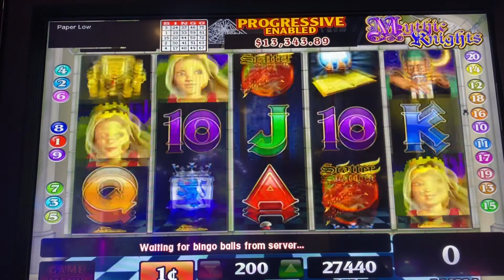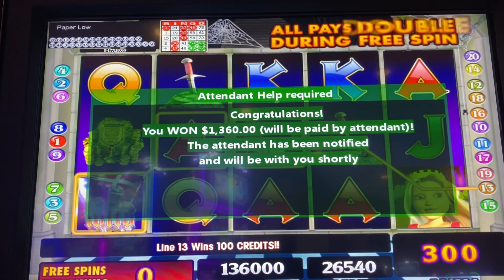Mythic Knights Handpay @ Kickapoo Lucky Eagle Casino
Never would I have thought I’d get a handpay on a 2$ bet . I’m sorry I talked very little guys I’d played all night and this video was at about 5am 🙈, so I was exhausted!! It was definitely worth it though! Glad I tried it!!